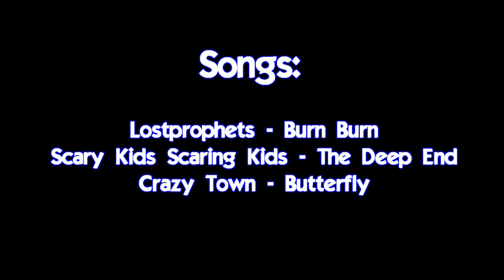Mad Papper New Wilderness Pk Video #2 | Edge | Revs | West Drags | Maxed Pking | Dms | Runescape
Here it is my 2nd New Wilderness Pk video, as many people wanted.
I feel this video is one of my best videos yet and im very happy with this one.

In this video there is 3/4 clear sections of different types of pking seperated by the songs.

First section is Basic Edge Pking
Second is Revs Pking and Some Dm
Third is Green/West Dragons Fun

Songs:
Lostprophets - Burn Burn
Scary Kids Scaring Kids - The Deep End
Crazy Town - Butterfly

Feel free to join my clanchat in game or join mad-papper on SwiftIRC
Please I ask for as much feedback as possible to help improve my videos thanks.